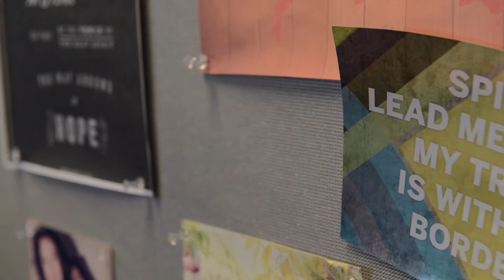Lopex on Love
Columnist Emily Lopex talks life, love, romance and vulnerability in her recurring column, "Lopex on Love" in LivAbility Magazine.